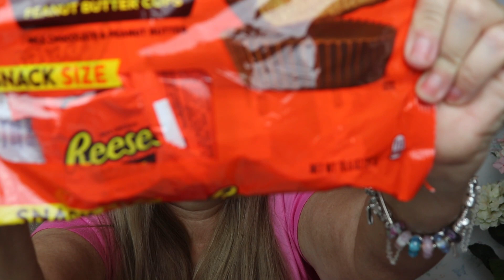RUN Walgreens Candy Glitch Before it Ends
18X18 Foam Pillow Inserts, Set of 4

Valentine's Day Pillow Covers 18x18

Just Dough It Chocolate Cake

Solar Charging External Battery Waterproof

Ankar External Battery

HomeMedics UV Cleaner

Tile Locator

Grove Collaborative
Get a 5 Piece Mrs. Meyer's Gift Set ($40 value) in Your First Order from Grove

Nest Indoor Camera

Nest Outdoor Camera

AM5VF

fglumir